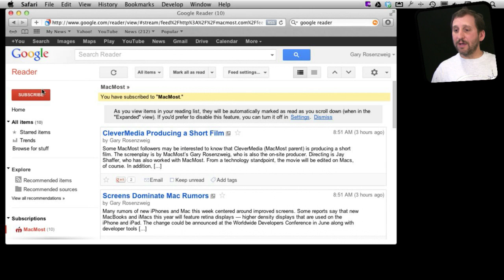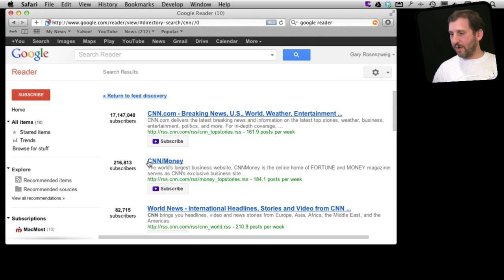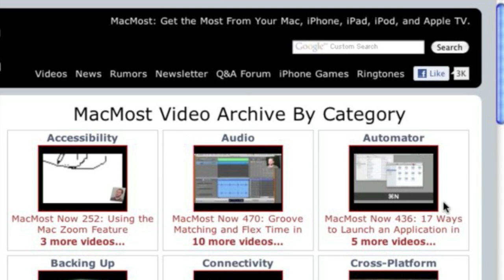RSS Feeds With Google Reader (MacMost Now 713)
With RSS reading functionality being removed from Safari and Mail in Mountain Lion, it is a good time to come up with an alternative. Google offers a free, easy-to-use and powerful RSS reader web site. It also works with several different apps so you can read your news on different devices and keep your data in sync.